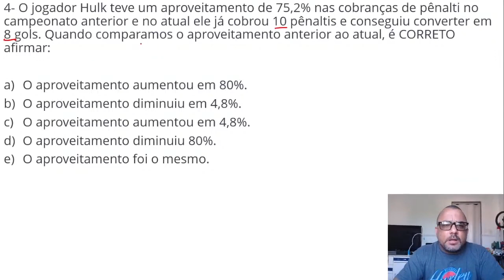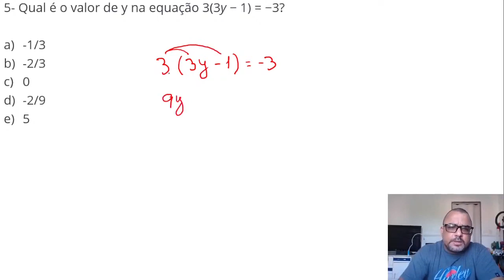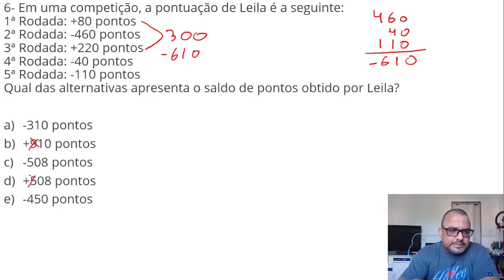Matemática Banca Ibade | Matemática Básica em Concursos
Este vídeo é um corte de uma das lives do canal, nele eu mostro a resolução de três questões de matemática da banca Ibade.

✅Melhor livro de Matemática para Concursos
✅Melhor livro de Raciocínio Lógico para Concursos